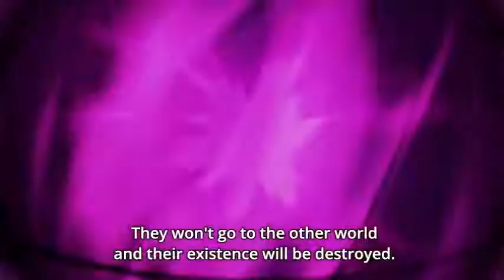Frieza Stop Sidra's Energy Of Destruction - (Dragon Ball Super Episode 95)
I do not own Dragon Ball Super